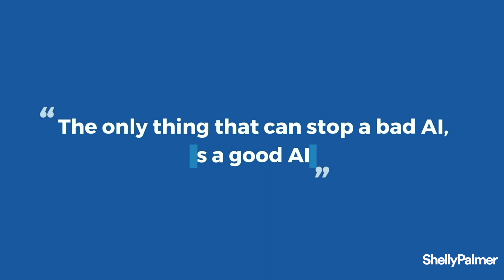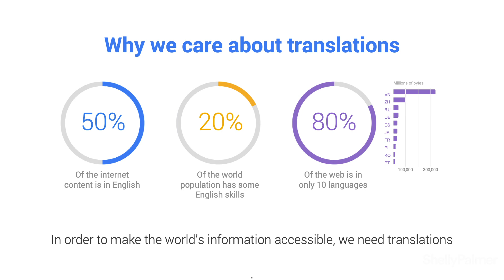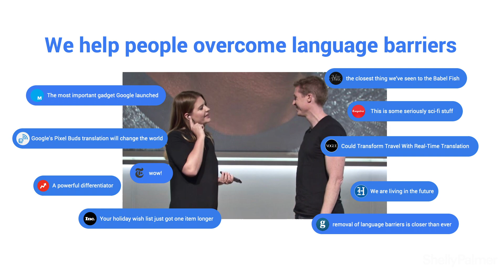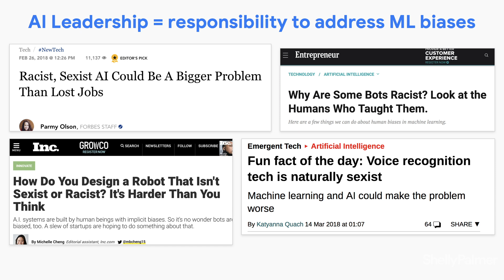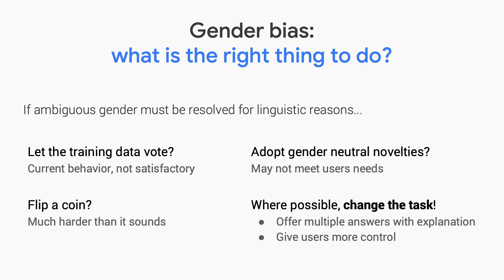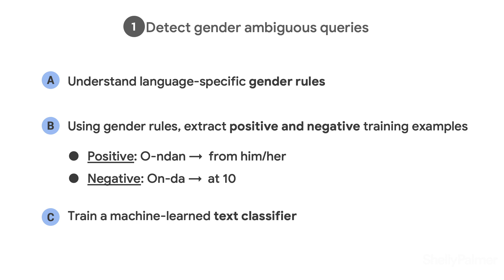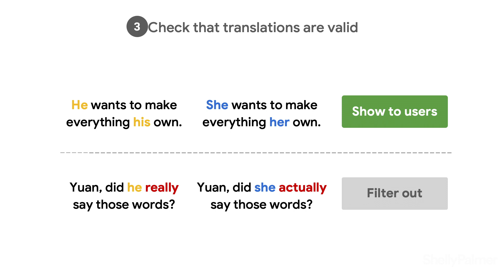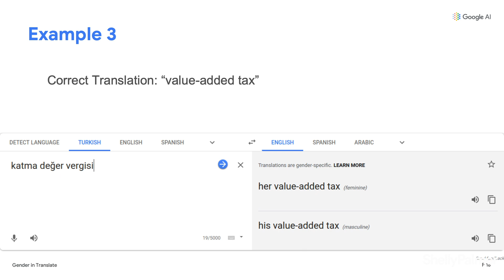AI Bias Explained by Google at the Shelly Palmer Innovation Series Summit at CES 2020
Barak Turovsky, Product Lead Artificial Intelligence (AI), Google speaks about how Google Translate, the largest AI project in the world, is dealing with AI Bias at the Shelly Palmer Innovation Series Summit at CES 2020. Recorded Wednesday, January 8, 2020 at the Encore Theater at Wynn Resorts, Las Vegas.